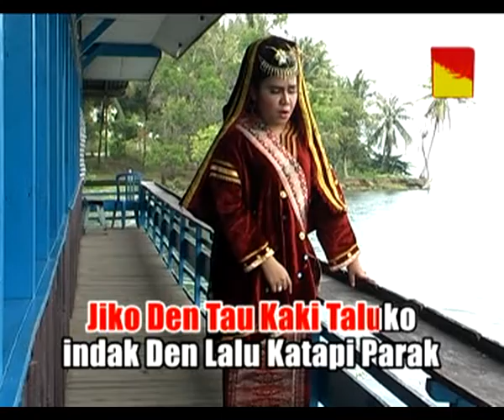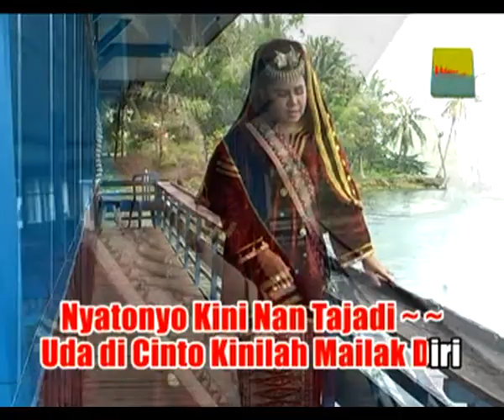Merry Novita • Kaba Dari Rantau (Official Music Video)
Dorea Production Youtube Is Under Management Of Colab Asia.

Gebot production , Ragel Production dan Hpc Production yang kini berganti nama menjadi Dorea Production adalah salah satu Label Produser yang berdiri di Padang Pariaman, Sumatera Barat. Dorea Production juga memiliki hak publikasi digital untuk seluruh produksi dari Rini Music Production.

Budayakan menghargai karya2 dan produksi dari kami dengan cara tidak mengupload dan mengcover produksi kami tanpa izin resmi dari pemilik lagu atau label.

Kami hadir untuk memenuhi keinginan para pencinta musik dan Lagu Minang untuk Indonesia maupun seluruh dunia.

✍️hormat kami
management DOREA PRODUCTION